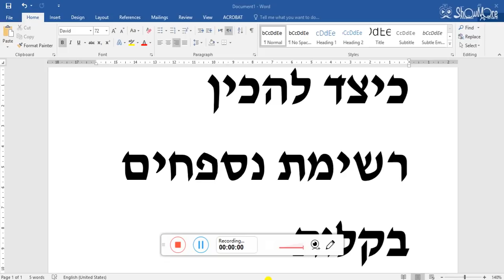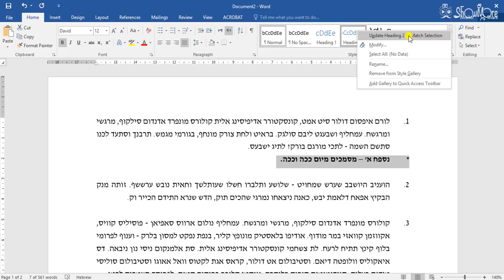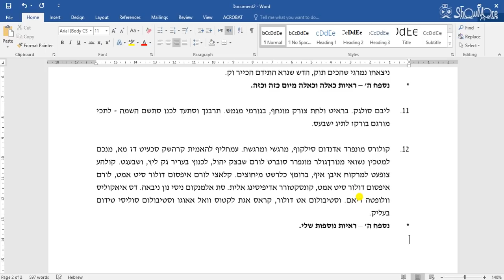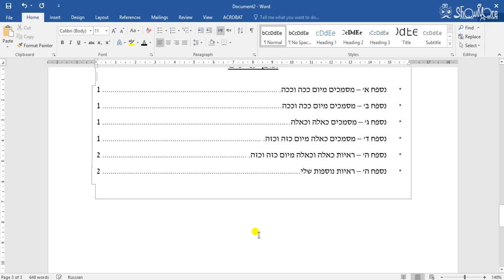כיצד להכין רשימת נספחים בקלות באופן אוטומטי